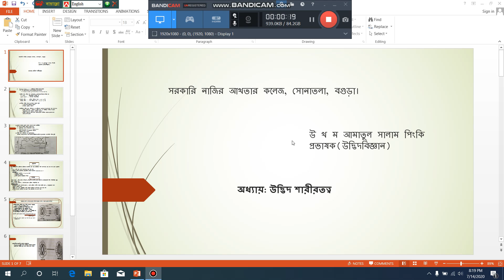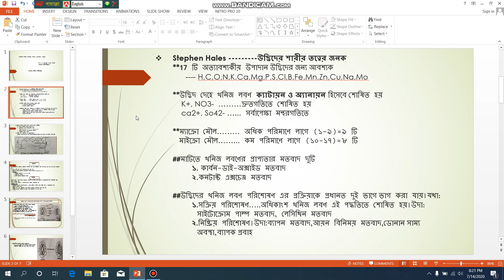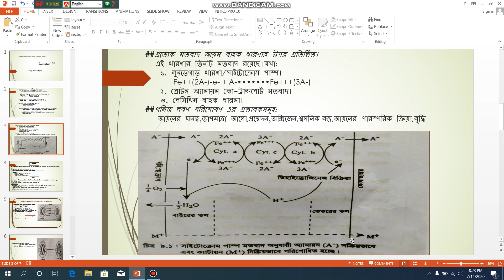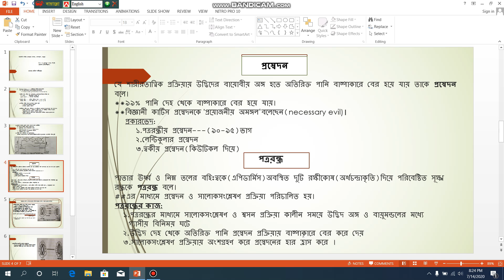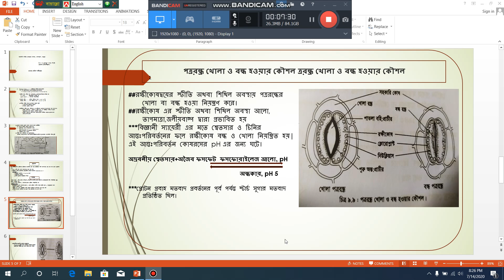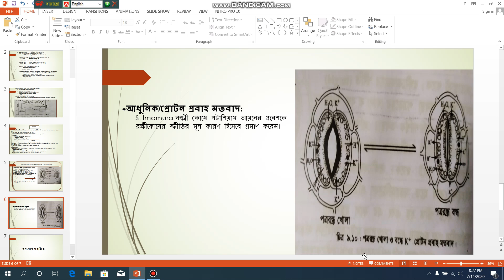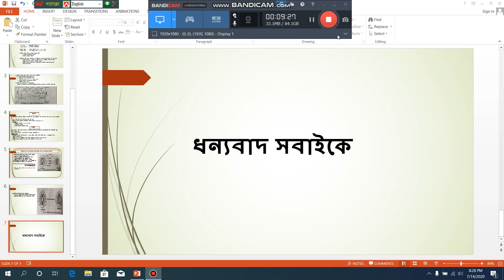Botany Lecture:Plant Physiology